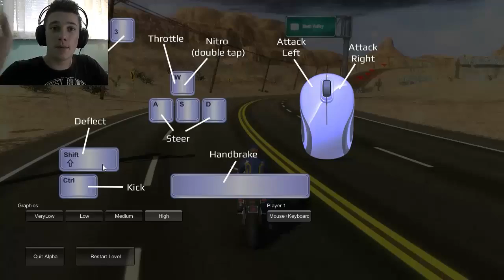MALJEM PO GLAVU | Road Redemption